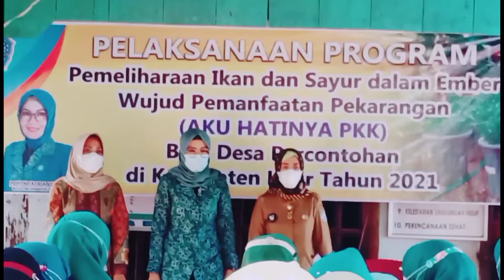HARU KETUA TPKK KAB KAUR Ny.POPPY GUSRIL PAUSI HATURKAN MAAF & TERIMAKASIH KEPADA MASYARAKAT KAUR